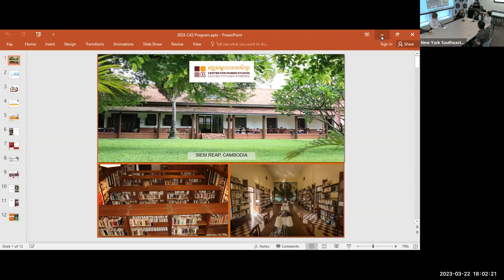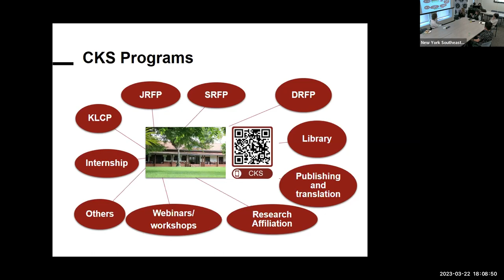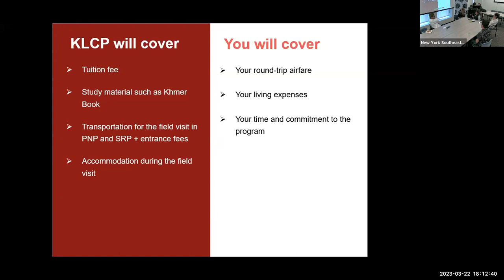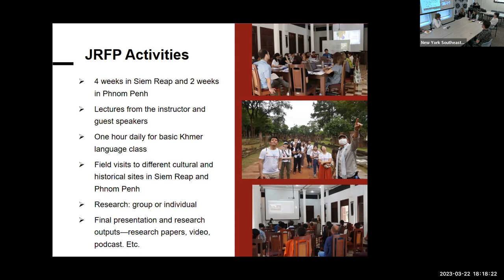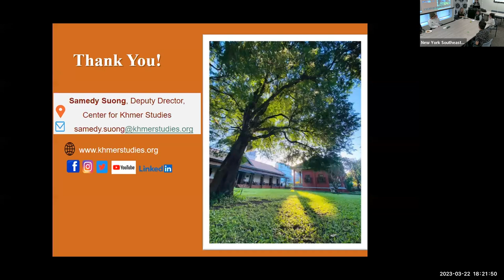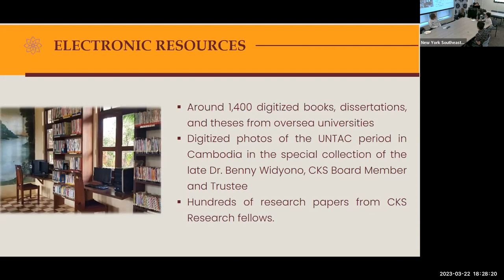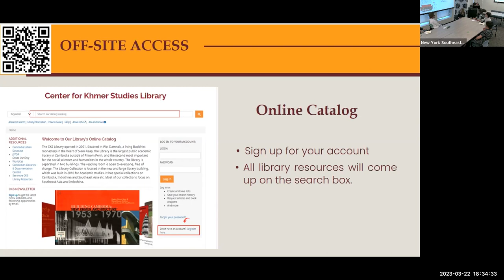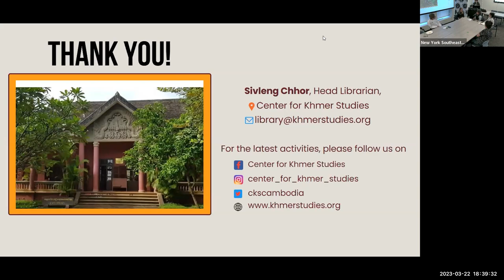An Introduction to the Center for Khmer Studies Library Resources and Study/Research Programs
Recorded 3.22.23

Located in Cambodia, the Center for Khmer Studies (CKS) promotes research, teaching and public service in the social sciences, arts and humanities in Cambodia and the Mekong region. CKS fosters research and international scholarly exchange through programs that increase understanding of Cambodia and its region, strengthen Cambodia’s cultural and educational structures, integrate Cambodian scholars in regional and international exchange, and promote a vigorous civil society.

Samedy Suong, CKS Deputy Director, will introduce CKS programs and other CKS-related activities. CKS Head Librarian, Sivleng Chhor, will discuss what is available and how to access CKS library collections. Eve Zucker, CKS President and WEAI Adjunct Research Scholar, will introduce the speakers.